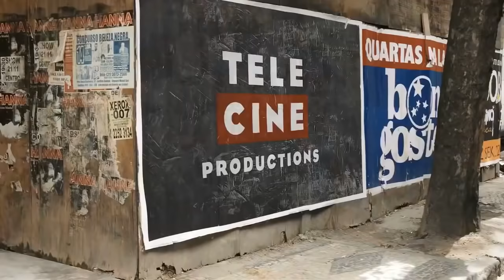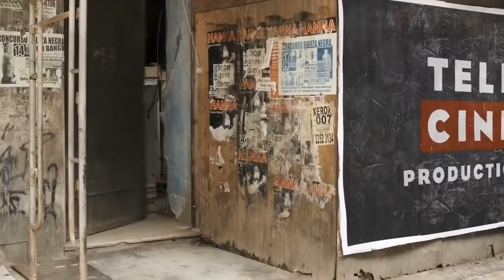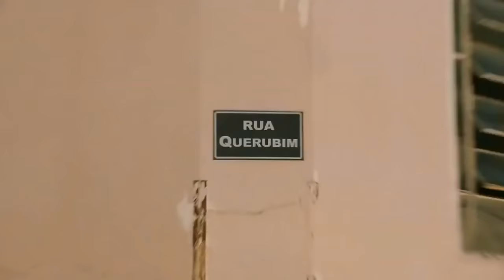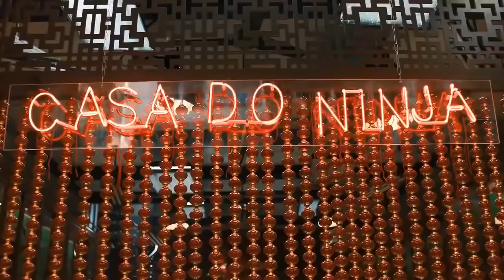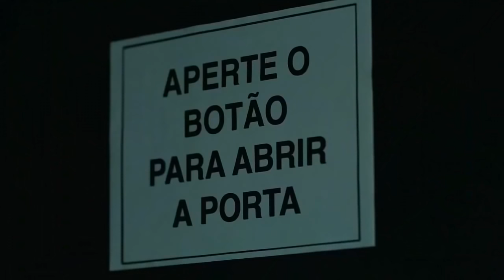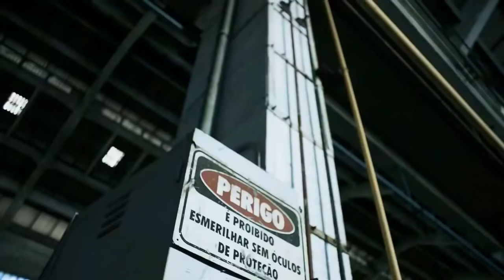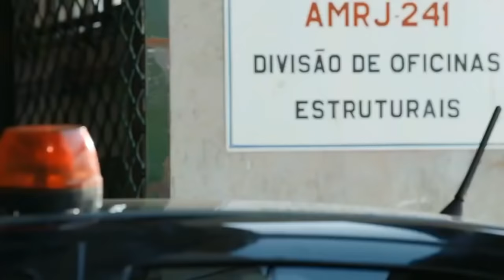Os Caras de Pau em O Misterioso Roubo do Anel 2014